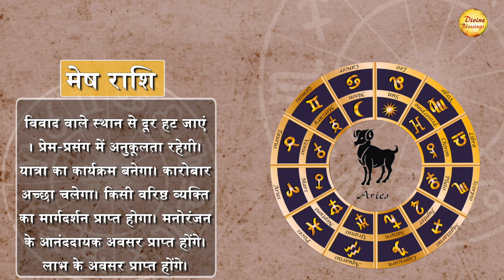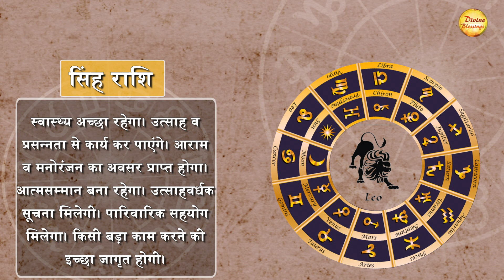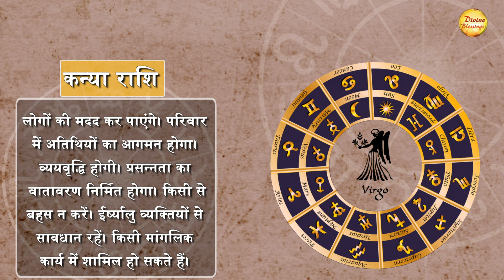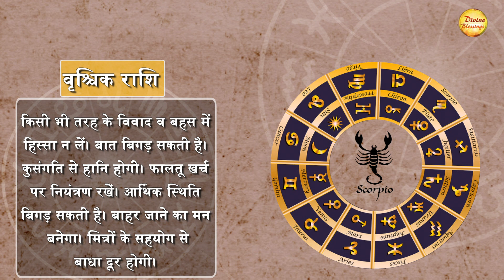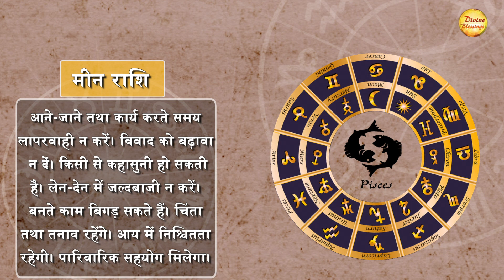|| आज का राशिफल 11 अक्टूबर || कर्क बुरी खबर मिल सकती है || Astrology 2022 ||